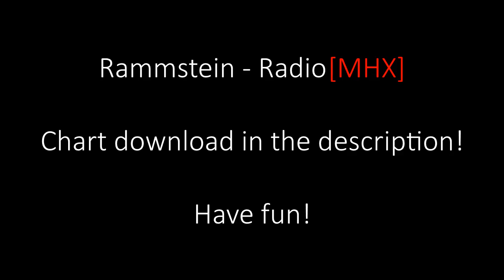Rammstein - "Radio" | Chart | Clone Hero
Telling you that I charted "Radio" by Rammstein
► Section names updated, please redownload!
Any ads you might see are due to the copyright monetization by the claimant, not me! This channel is a private, non-profit organization! And it's not an organization, it's... just me.